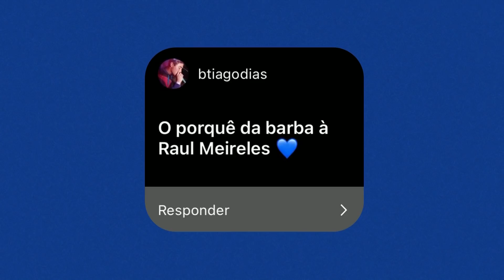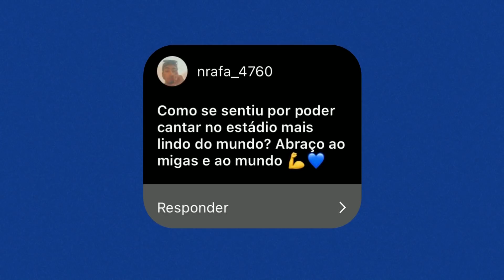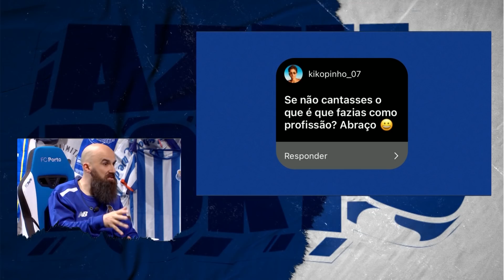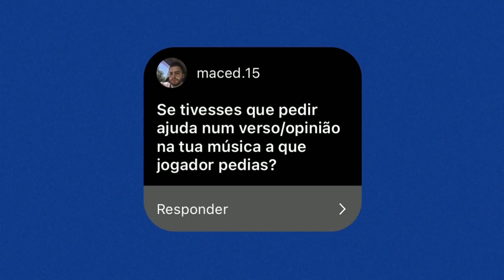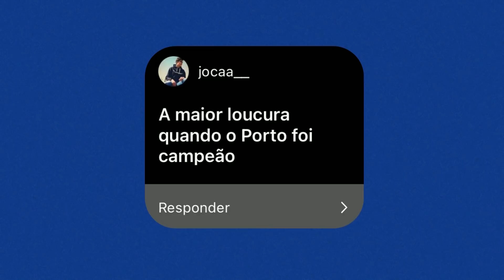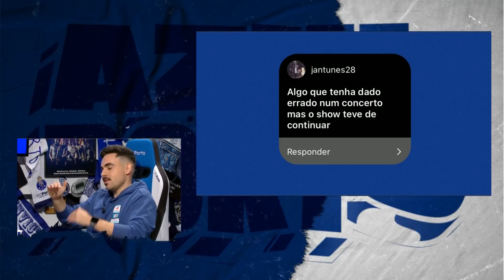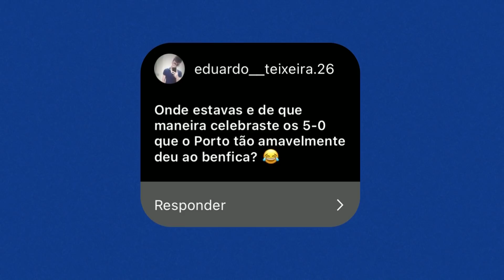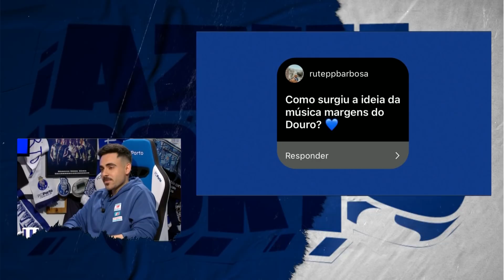🤩 Azul Porto com Mundo Segundo 🔵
🔵🎼 Velha invicta, coração azul e branco. O teu sotaque é único fruto do bruto e franco 🎼⚪
Não percas o "Azul Porto" com Mundo Segundo 🤩